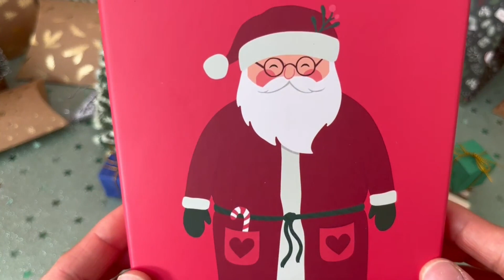Christmas Surprise for Kids- Day 17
Sound Effect for Intro : kid-short-85873 from Pixabay
Music from Youtube Audio Mediathek